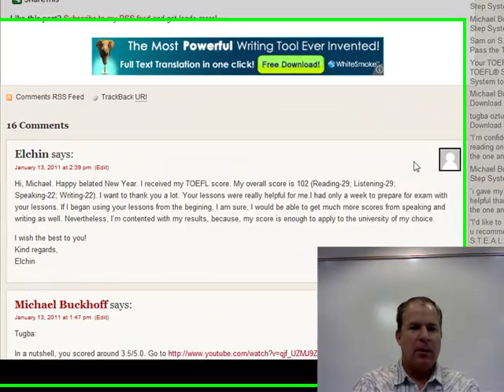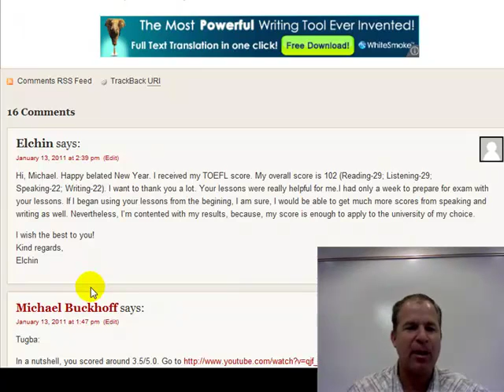"Hey Michael. This is Elchin. I Scored 102/120 on the TOEFL iBT."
Michael Buckhoff, founder of Better TOEFL Scores, gets a comment from one of his online TOEFL students

"Hi, Michael. Happy belated New Year. I received my TOEFL score. My overall score is 102 (Reading-29; Listening-29; Speaking-22; Writing-22). I want to thank you a lot. Your lessons were really helpful for me.I had only a week to prepare for exam with your lessons. If I began using your lessons from the begining, I am sure, I would be able to get much more scores from speaking and writing as well. Nevertheless, I'm contented with my results, because, my score is enough to apply to the university of my choice.

I wish the best to you!
Kind regards,
Elchin"